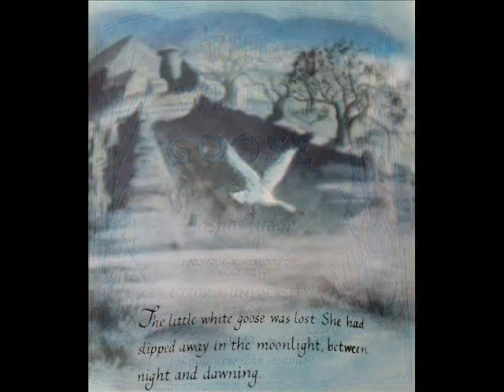THE WHITE GOOSE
by tasha tudor